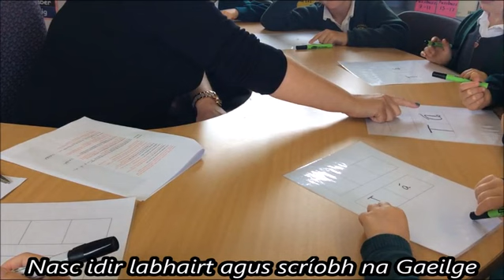Fisean I Scileanna Foineolaiochta 2